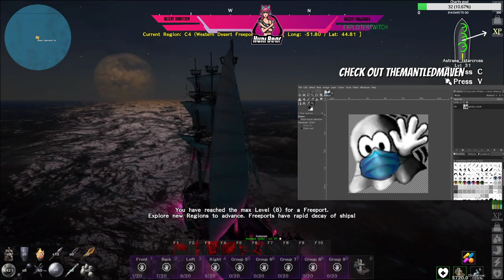Atlas sailign to B4 onwards Sir Honkers!! there ..... to be had!